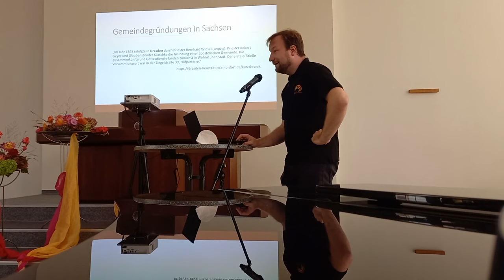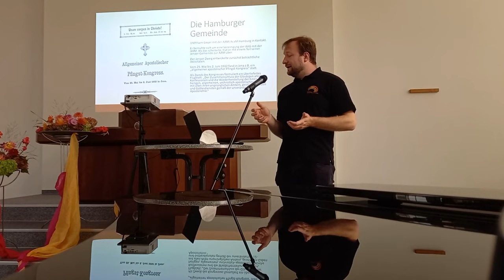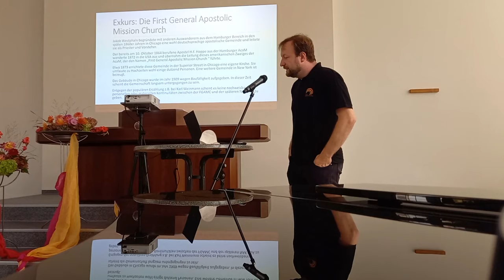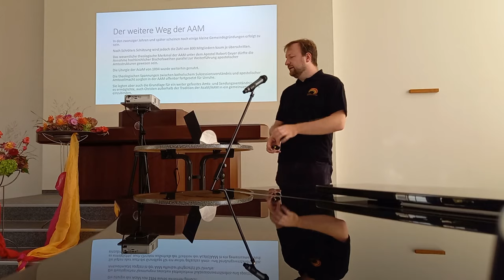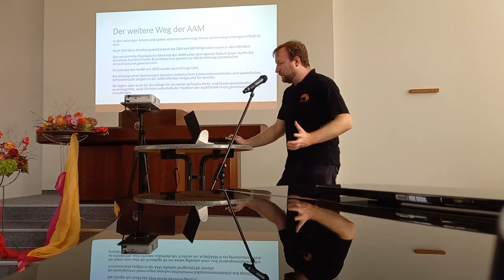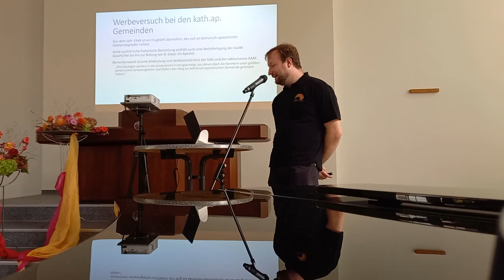Treffen in Dresden: Robert Hermann Geyer – Schlaglichter auf eine apostolische Persönlichkeit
Mitschnitt unseres Jahrestreffens in Dresden vom 12. September 2021, Vortrag von Mathias eberle. Da es sich um eine Amateuraufzeichnung handelte, bitten wir die Video- und Audioqualität zu entschuldigen.